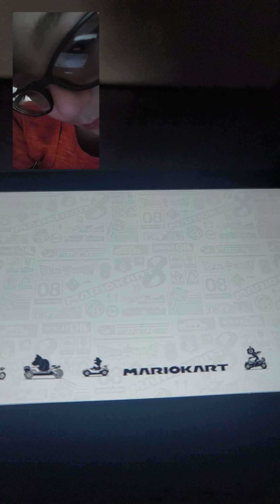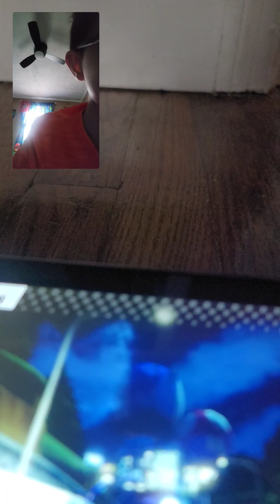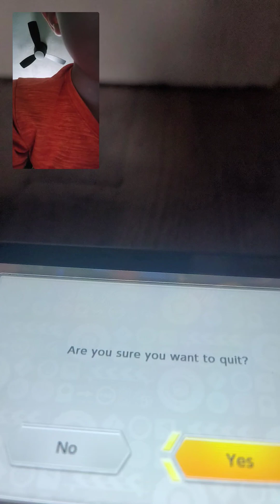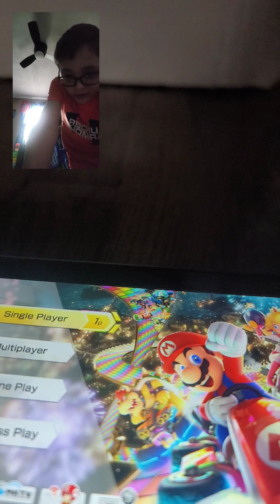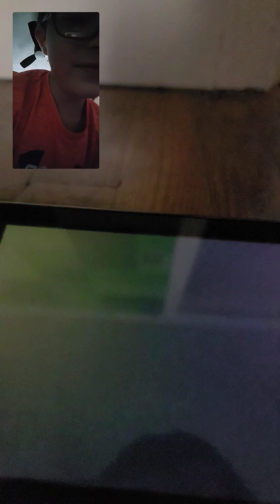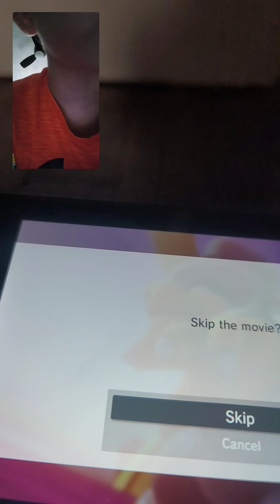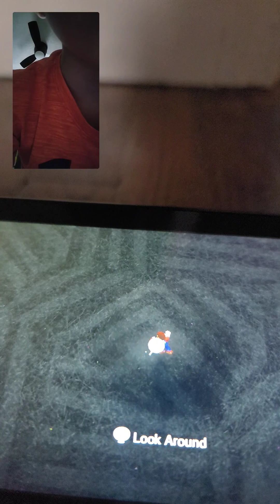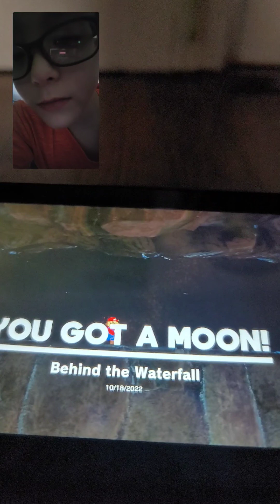Playing Mariokart Live